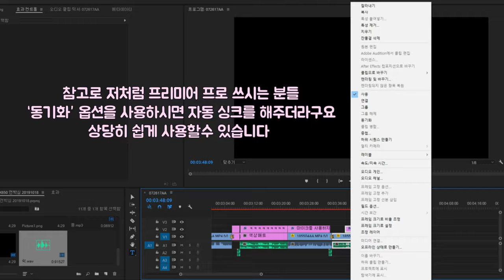Sony TX650 마이크 언박싱! 운동 관련 유튜버님들께 추천 할만 하네요. 레슨에서 사용했을때 비교까지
유튜브용 마이크를 샀습니다. 레슨 동영상 올릴때 느꼈는데, 레슨의 꽃인 설명이! 설명이 안들리더라구요. 삼촌TV 좋은 마이크 소개 영상 덕분에 비교할 시간 안들이고 넘나 쉽게 구입했습니다. 확실히 소리가 업그레이드 됬네요.